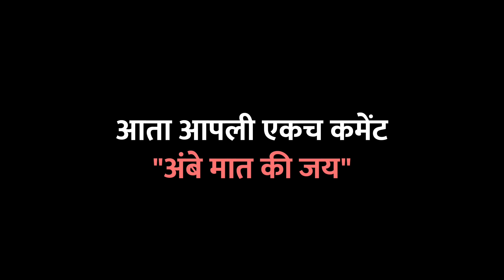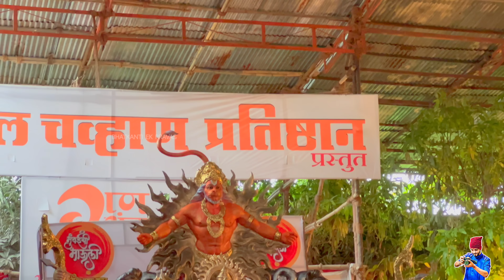Mumbai Chi Mauli Aagman 2022 | DON'T MISS IT | Mumbai Devi Aagman 2022 | Navratri Festival 2022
🔥 My Camera Gears ( सर्व शूटसाठी लागणारे कॅमेरे )

BIG Camera
SECOND Camera
FAVOURITE Camera
Gorilla Pod
VLOG MIC